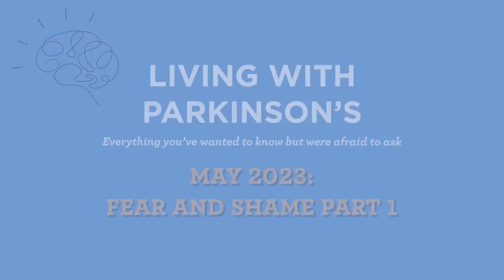Living With Parkinson's Meetup: May 2023 – Fear & Shame Part 1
During this session, panelists discussed fear and Parkinson’s. Topics addressed included kids, relationships, progression, falling, loss of identity, cognition, and more.

Join us on the third Thursday of every month at 1 pm MDT by registering

Time Stamps:
0:00 - Introduction
9:14 - Start of talk about fear and shame
12:07 - Fear of being marginalized
18:08 - Fear of the unknown
28:30 - Fear and grief of missing out
36:50 - Fear of being alone
45:10 - How fear has evolved
58:00 - Conclusion